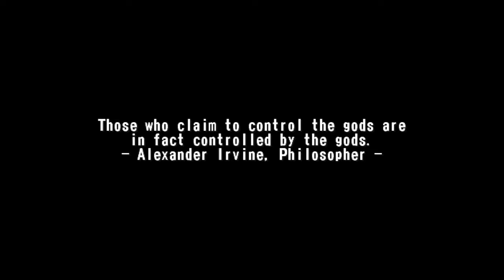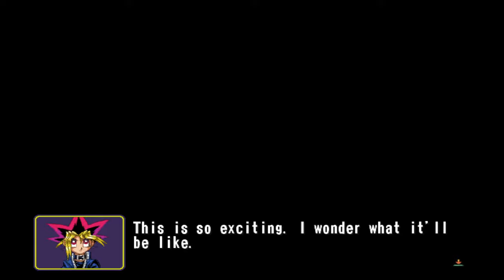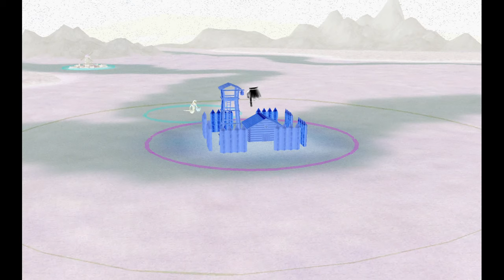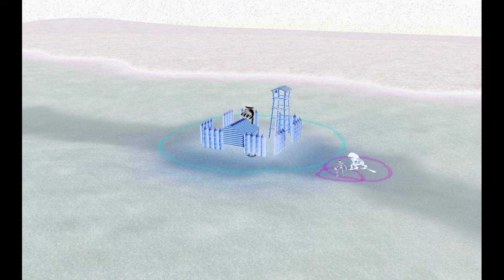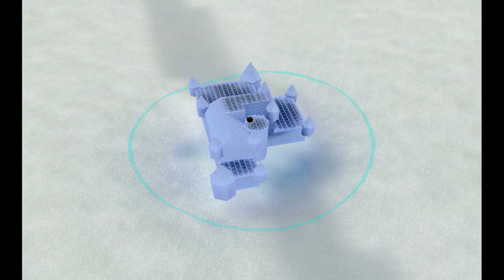Let's Play Yu-Gi-Oh! The Falsebound Kingdom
0:00 Game intro
0:38 Stream starts
1:44 CAMPAIGN BEGINS
15:08 Team Building
18:41 Mission 1 starts
1:14:46 FAIL
1:14:57 Team Building
1:17:51 Mission 1 (attempt 2)
1:39:09 FURY OF THE EMPIRE
1:39:52 Team Building
1:41:52 Mission 2 starts
2:22:08 STRATEGY
2:24:13 Team Building
2:29:25 Mission 3 starts
3:34:10 BATTLE FOR TSUGHUT
3:35:01 Team Building
3:40:18 Outro